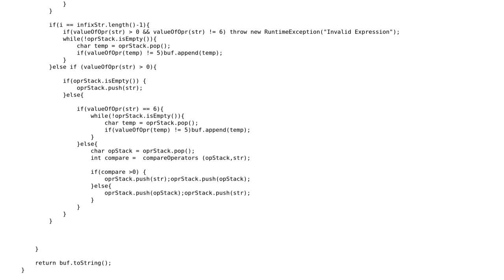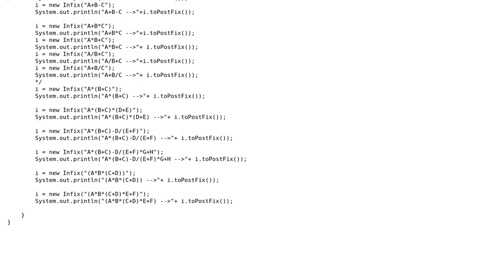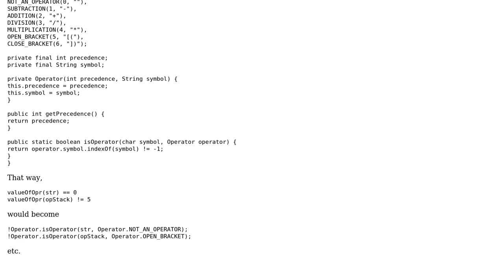Code Review: Infix to Postfix conversion in Java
With thanks & praise to God, and with thanks to the many people who have made this project possible! | Content (except music & images) licensed under CC BY-SA | Music | Images & others | With thanks to user Sudhakar user kuporific user Jamal and the Stack Exchange Network Trademarks are property of their respective owners. You are responsible for your own actions.